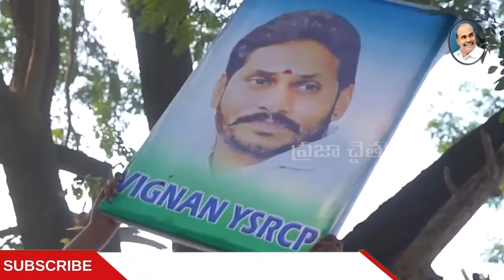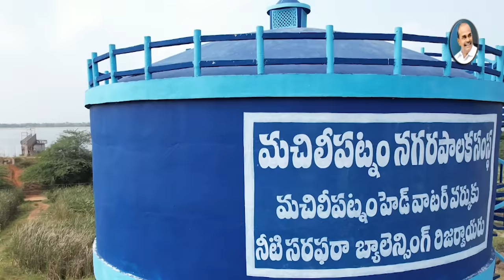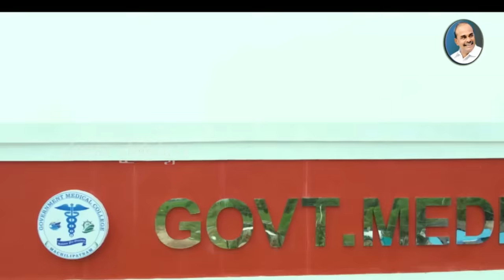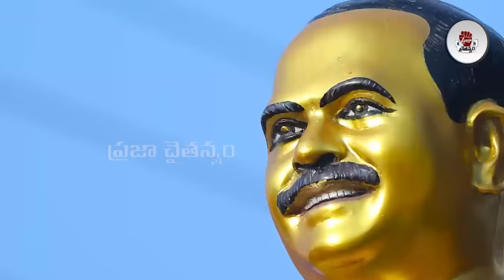Bailelli Vastundu.. Mana Kittu Anna Song By Nalgonda Gaddar | Perni Kittu New Song@PrajaChaithanyam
Watch : Bailelli Vastundu.. Mana Kittu Anna Song By Nalgonda Gaddar | Perni Kittu New Song @PrajaChaithanyam